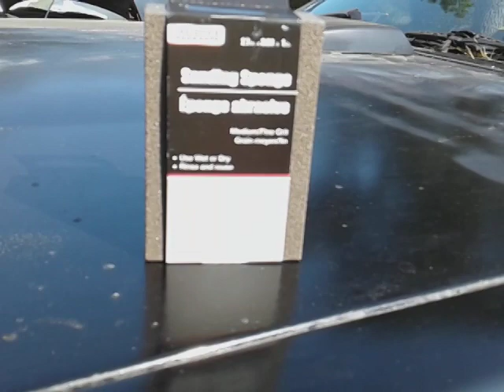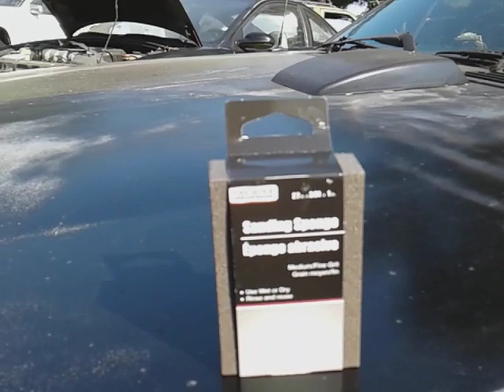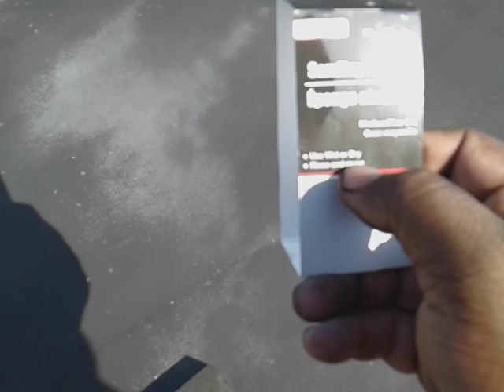Dollar tree tool bench sanding sponge test review